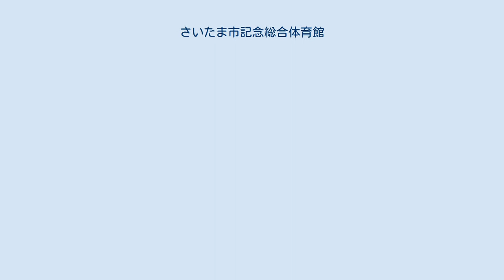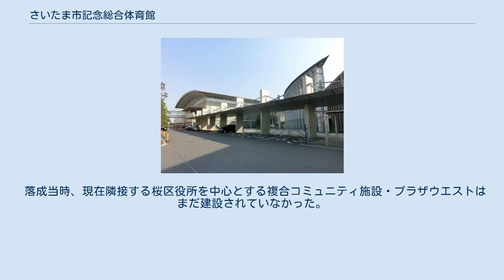さいたま市記念総合体育館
アリーナ さいたま市記念総合体育館（さいたましきねんそうごうたいいくかん）は、さいたま市桜区道場四丁目にある総合体育館である。
愛称は「Vアリーナ」。
市の中心体育館で、さいたまブロンコス・T.T彩たまのホームアリーナとなっている。
ネーミングライツの導入により、2017年10月から愛称を「サイデン化学アリーナ」に改称された。
 2000年に着工し、2003年5月に完工。
メインアリーナは面積2,590平方メートル、スタンド観覧席2,954席（うち可動席966席）を備えている。
2003年に「第3回さいたま市景観賞」を受賞した。
 2014年3月までは、指定管理者としてクリーン工房が管理運営に当たっていたが、2014年4月より住友不動産建物サービス・住友不動産エスフォルタ・毎日興業共同事業体に変更された。
年間利用者数は40万人を越える。
 落成当時、現在隣接する桜区役所を中心とする複合コミュニティ施設・プラザウエストはまだ建設されていなかった。
 2017年7月、さいたま市が命名権を10月から導入し、本施設名を「サイデン化学アリーナ」とするとした。
契約期間は2023年3月末までの5年半で、契約金額は400万円/年。